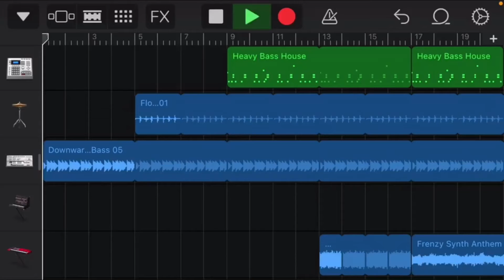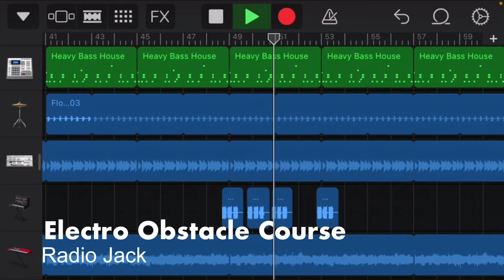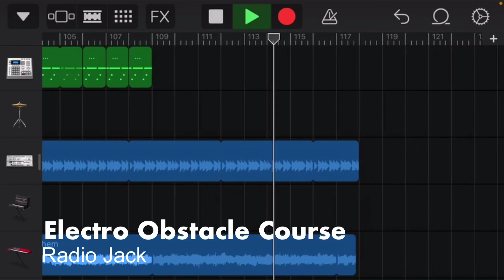Electro Obstacle Course